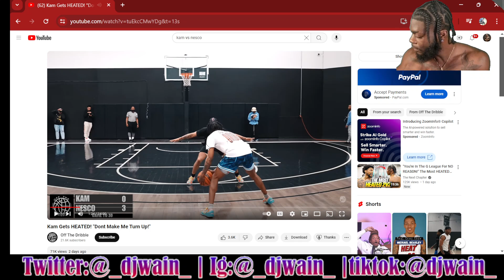THIS 1v1 PERFORMANCE WAS INSANE…. NESCO VS KAM *MUST WATCH*